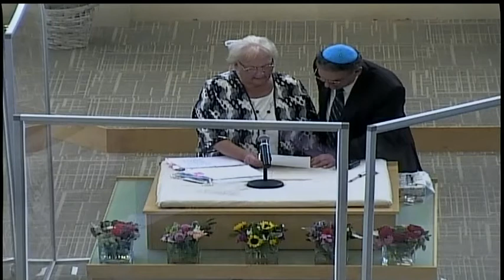Bat Mitzvah of Alexis Rebello on May 15, 2021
at Congregation Shirat Hayam, Swampscott, MA